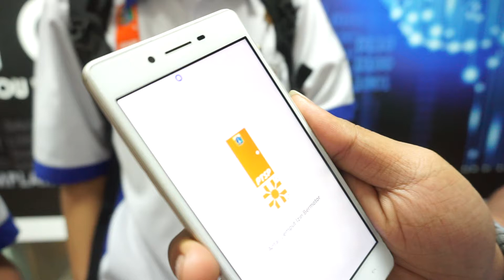Teaser Theme Song SETIA by tERe (Tim Antar Jemput Izin Bermotor/AJIB)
SETIA Solusi Empati Tegas Inovasi Andal ... (Tim Antar Jemput Izin Bermotor /AJIB) .

PENASARAN ? .

Yuk follow terus media sosial PTSP.. di Bulan Kemerdekaan ini akan ada kejutan dalam rangka 72th Indonesia Kerja Bersama, kali ini DPMPTSP Provinsi DKI Jakarta bekerja sama dengan musisi kebanggaan Indonesia, tERe @teretorial dalam theme song SETIA... .